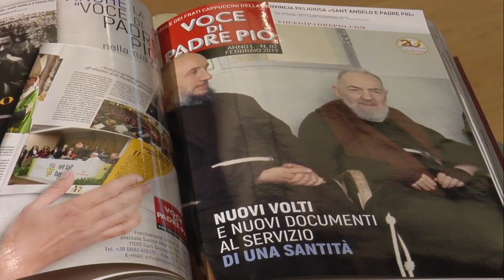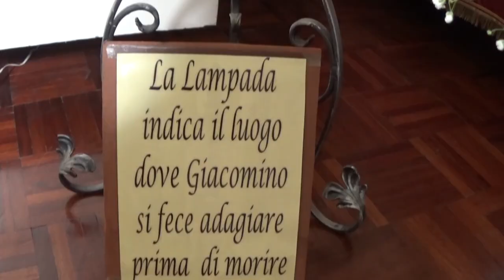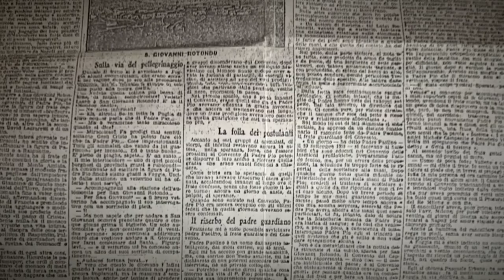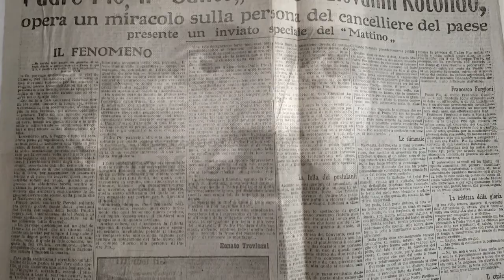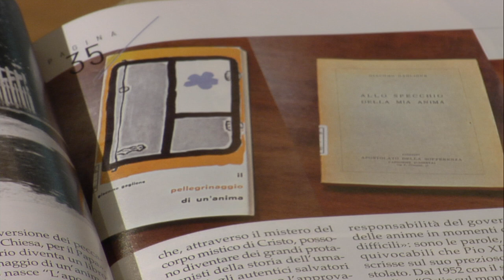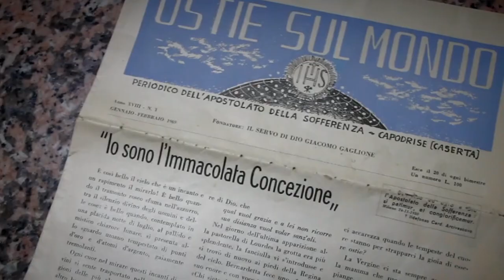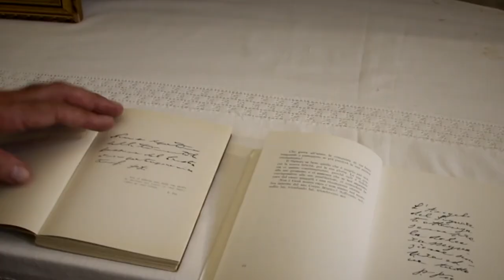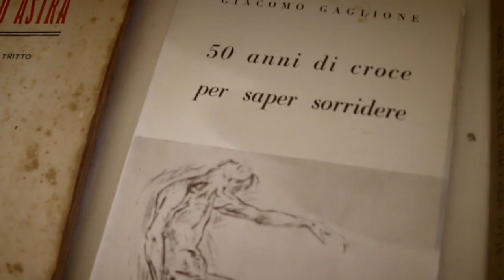"Morire di Luce": Giacomo Gaglione e Padre Pio